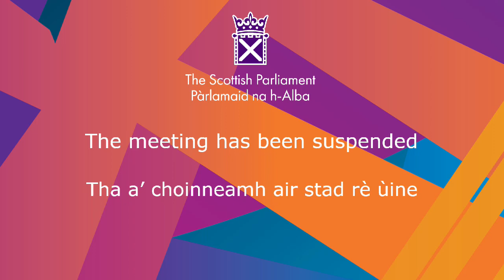Portfolio Questions - 2 December 2020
Portfolio Questions